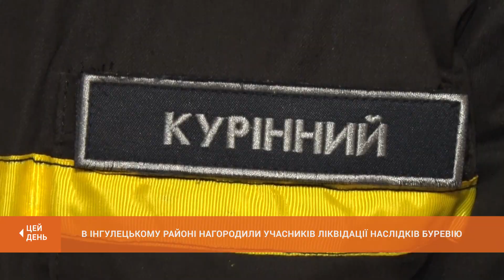В Інгулецькому районі нагородили учасників ліквідації наслідків буревію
Сьогодні в Інгулецькому районі нагороджували ліквідаторів липневої стихії. 75 криворіжців отримали подяки. Вікторія Добровольська - детальніше.